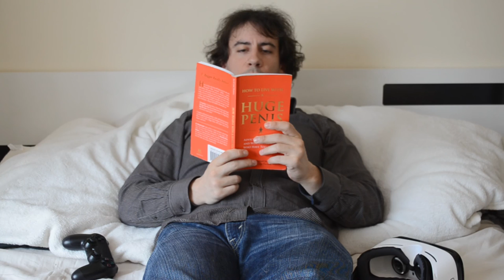Vlog - Update! 20160606